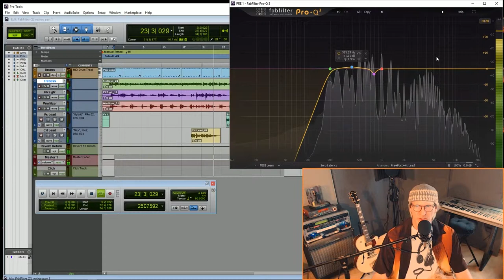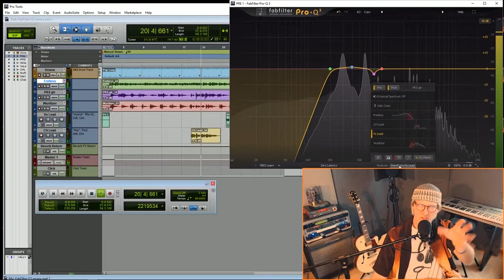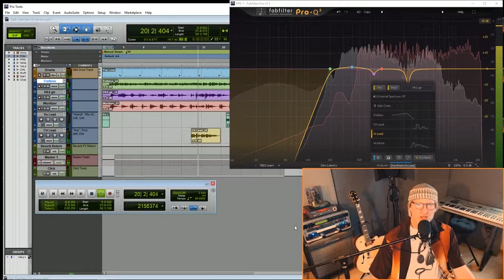FabFilter Q3 Review!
It's not often that a plugin revolutionizes the way you approach tracking or mixing. But the Q3... has done just that. FabFilter... you ROCK!!